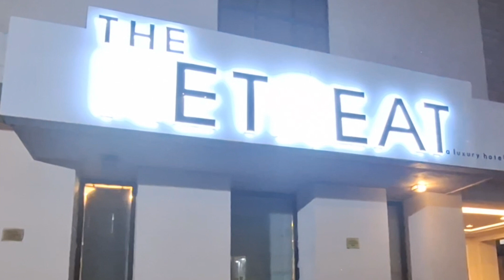Agra stay at The Retreat Hotel l Taj Mahal l Agra Fort l पदस्थ योगी आदित्यनाथ l UP l Yamuna River l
The Retreat Hotel Agra:
Nestled in the heart of Agra, a modern city that perfectly blends the artistic heritage of the Mughals with contemporary architecture, The Retreat Hotel Agra serves as a calm and peaceful oasis for both business and leisure travelers. This magnificent hotel, which is part of India's rich history since 1000 B.C. Is conveniently located just 1 kilometer away from the world-famous Taj Mahal, one of the Seven Wonders of the World.